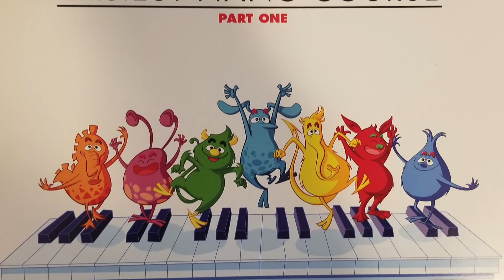The Train, Page 13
Thompson Easiest Piano Course Book 1, Page 13